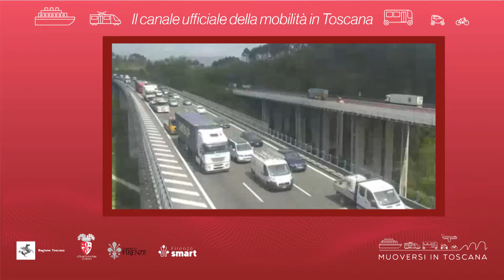Muoversi in Toscana - Edizione delle 14 del 7 ottobre 2021